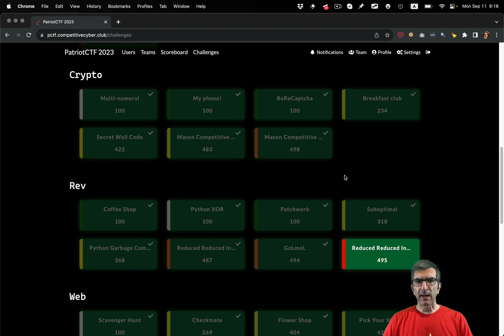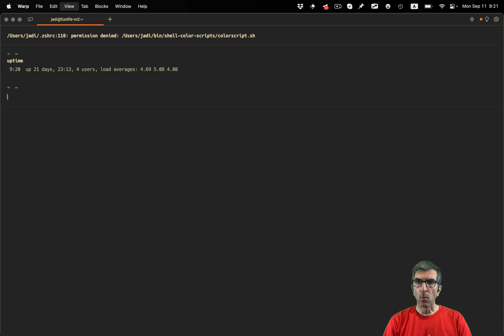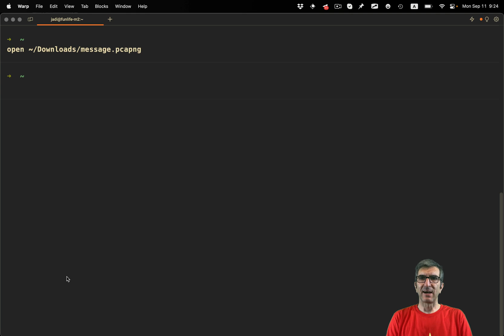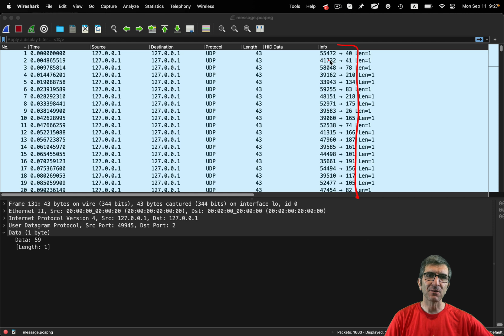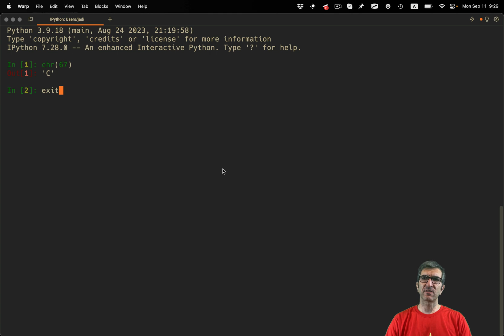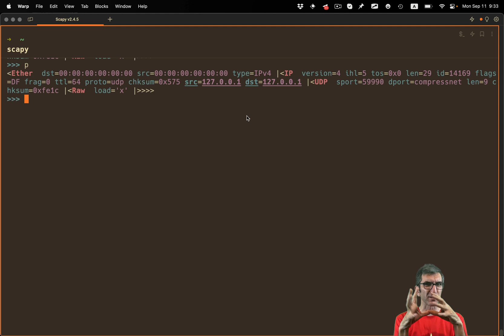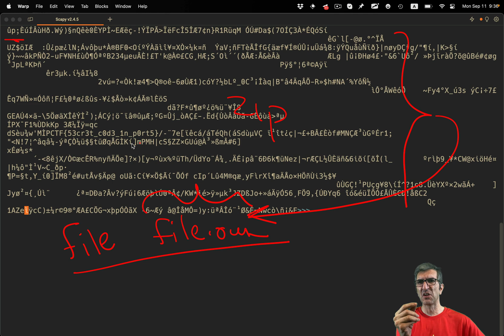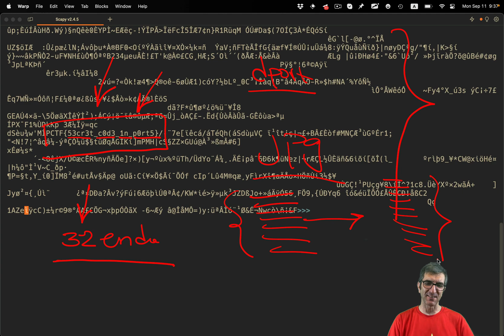Finding Hidden data from a UDP packets destination port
A clever and fun idea in the Elbonia Challenge from PatriotCTF 2023. We have a pcap file  which contains a hidden message. In the beginning I will examine it using WireShark and after finding the clue (and a few reroutes I will describe in the video) will extract the flag using the scapy python library and IDLE.

00:00 - Patriot CTF 2023 Elbonia description
02:27 - A few words about Warp Terminal
03:55 - Examine the PCAP using Wireshark
10:45 - Using Scapy to work with the PCAP UDP data
15:55 - Getting the Flag from dport data